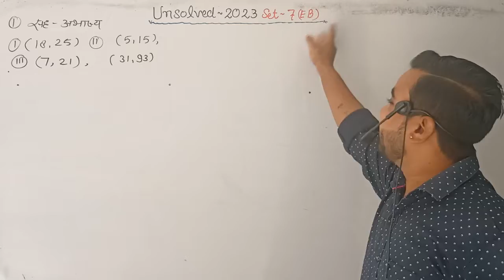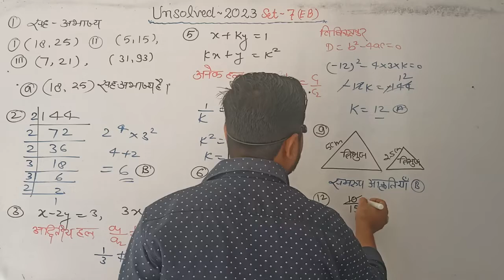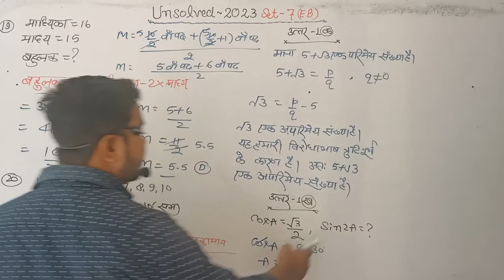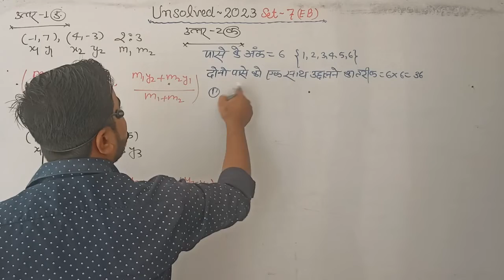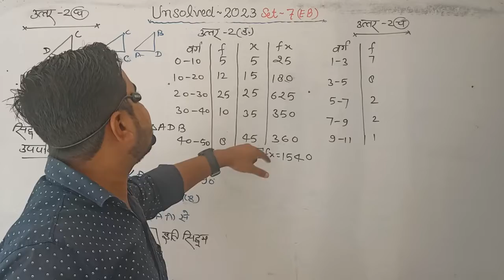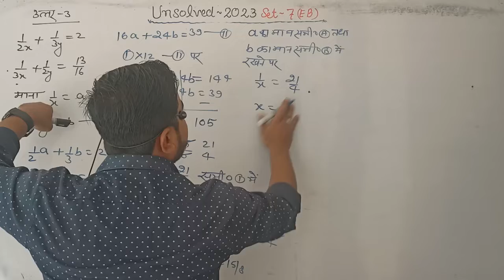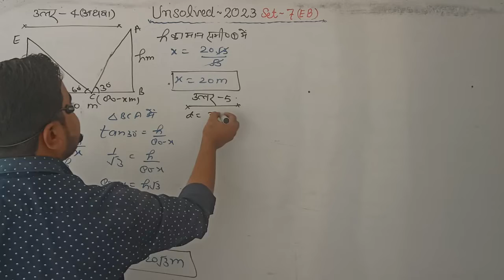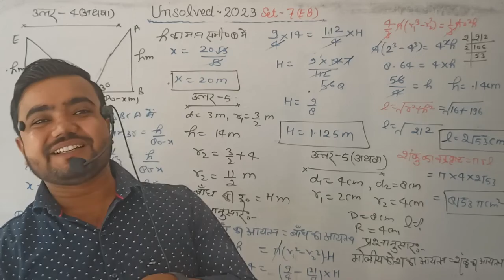unsolved paper class 10th math up board | अग्रवाल अनसॉल्वड-2023 set- 7(EB) | agrawal unsolved